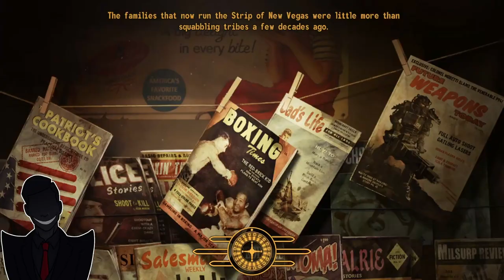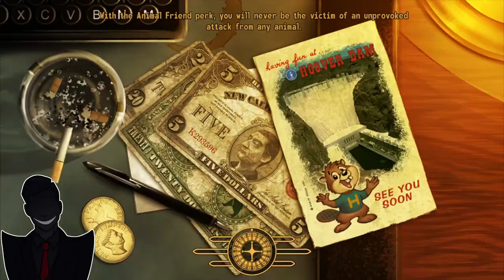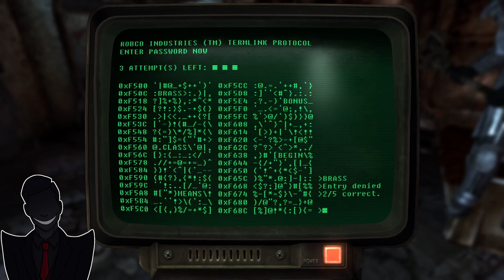Cleaning Up In Power Armor (Fallout New Vegas Part 20)